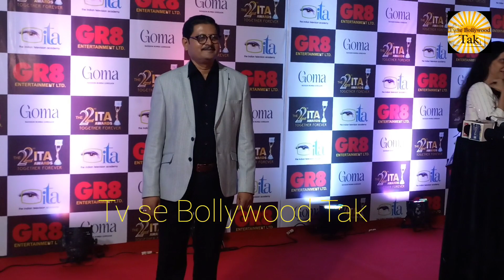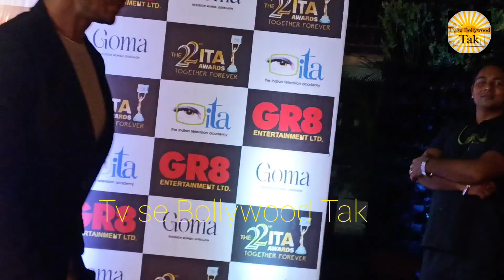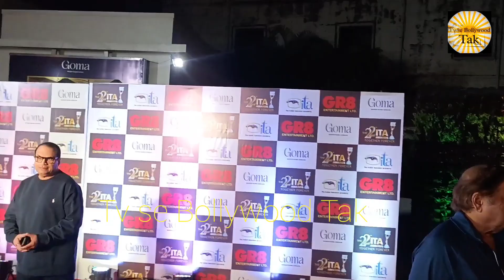Bhabhi ji Ghar pe hai Rohitash Gaud Shivangi Joshi Shidharat निगम David Dhawan Ramesh Tolani Party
All Bollywood Actress AWARD show

party Mood mein dekha Shidharat Nigam ka

Shahenaz Gill ke shath movie AA Raha hai